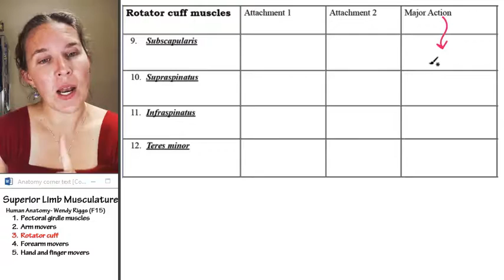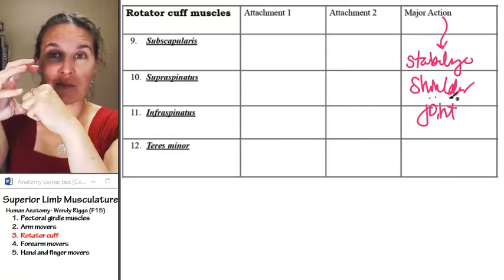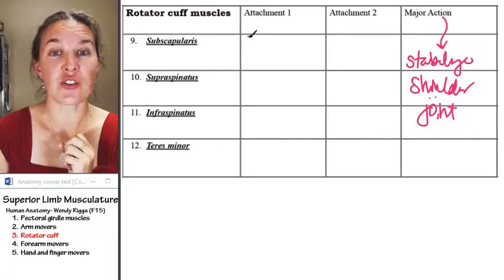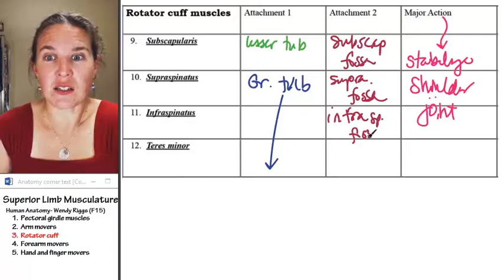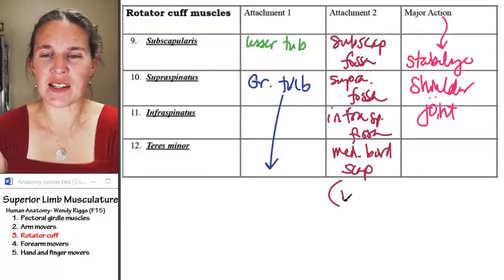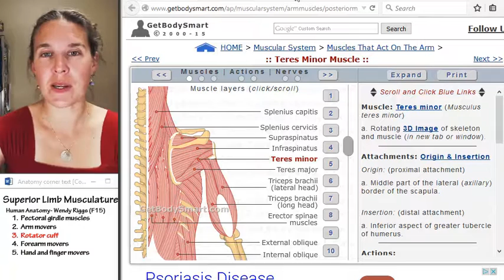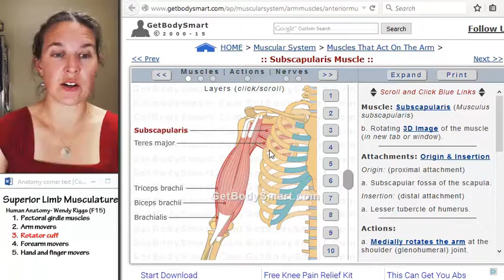Superior limb 3- Rotator cuff muscles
Part 3 in a 5 part lecture on SUPERIOR LIMB MUSCULATURE in a flipped Human Anatomy course taught by Wendy Riggs. CC-BY. Watch the whole lecture (all 5 videos) by going to the PLAYLIST